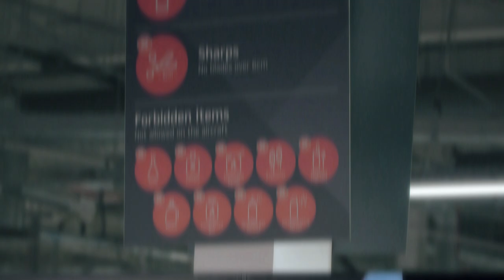Christmas Security Tips from London Luton Airport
Don't go crackers this Christmas, follow our festive security tips.